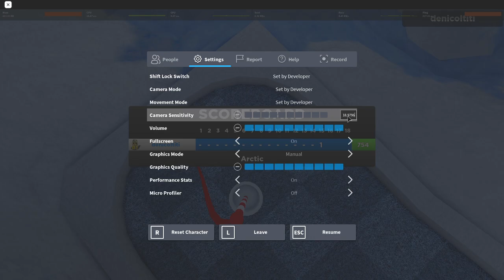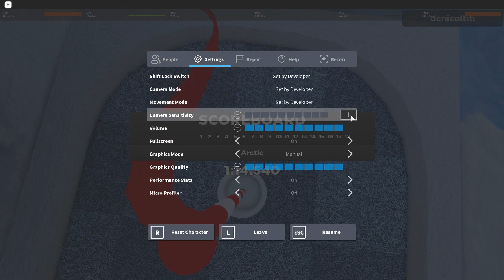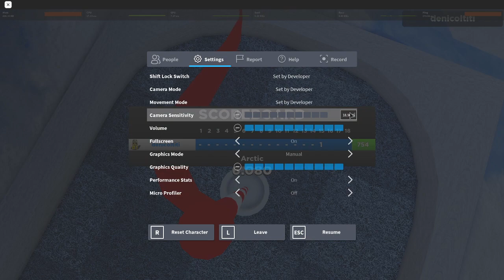hole 15 arctic totally normal hio